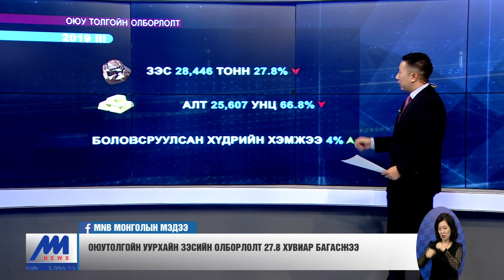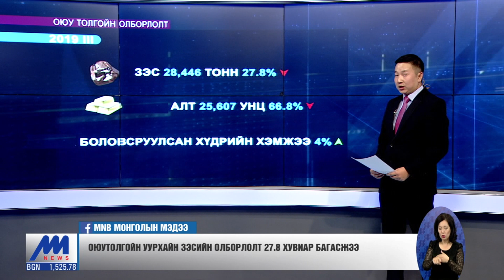Оюутолгойн уурхайн алтны олборлолт 68.8 хувиар багасжээ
ЦАГИЙН ХҮРД - ЭДИЙН ЗАСГИЙН БУЛАН

Ирэх оны төсвийн төсөлд манай улс зэс, алтны олборлолтоос олох татварын орлогыг энэ оныхтой харьцуулахад багаар тооцож оруулж ирсэн. Учир нь ирэх онд Эрдэнэт болон Оюутолгойн ордын алт, зэсийн агуулга буурах төлөвтэй байгаа юм. Энэ сэдвээр эдийн засгийн буландаа мэдээлэл хүргэхээр бэлтгэлээ.